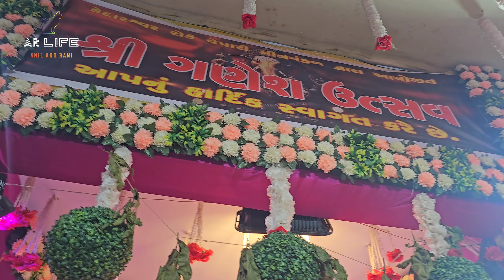રાણી ને ચોલી ગમી ગઈ | Shree Dresses | Stock Updated | Porbandar